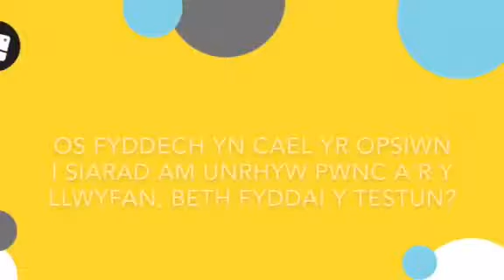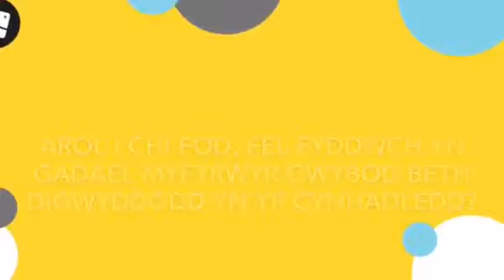Daniel Jones - Cynrychiolwyr i Gynhadledd UCM Cymru • NUS Wales Delegate Candidate